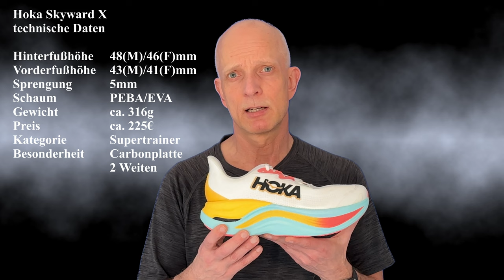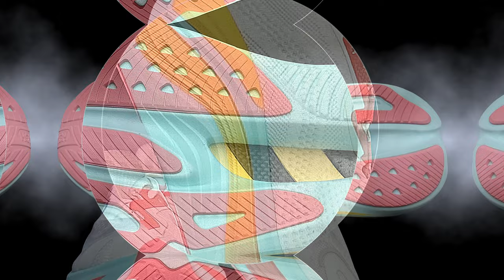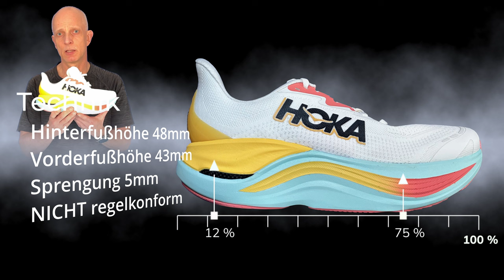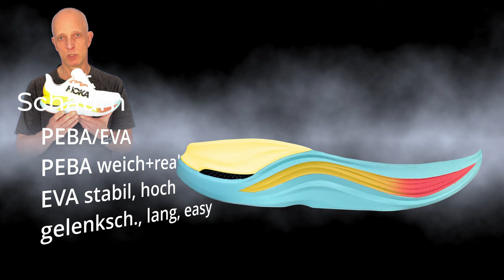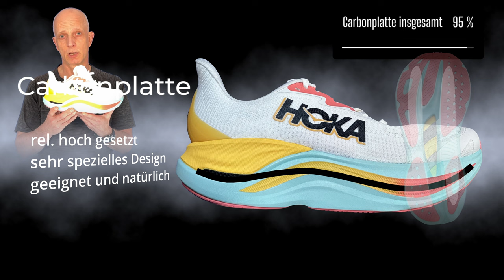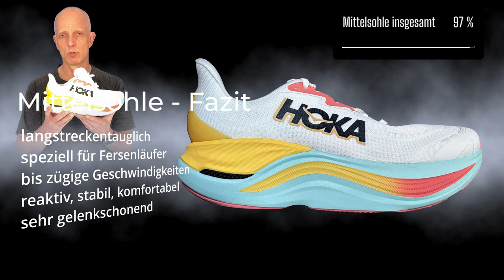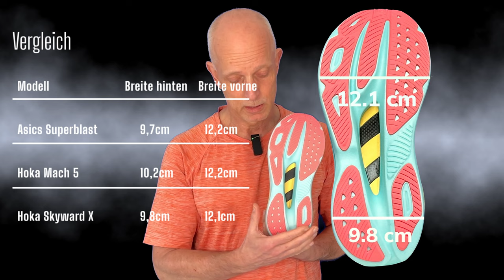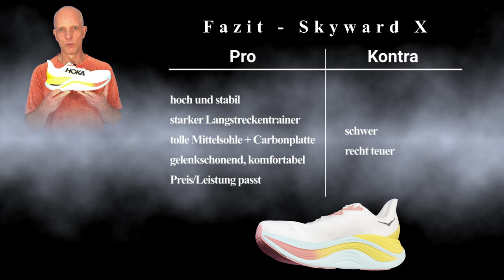Hoka Skyward X - Marathon auf Wolke 7 - Laufschuhe Test Review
Laufschuh Test Review. Der Hoka Skyward X ist der neue Supertrainer von Hoka und wir sind alle total gespannt wie er sich so schlägt im Vergleich auch z.B. zum Asics Superblast. Hoka kommt weiter mit neuen Modellen und vielen Innovationen heraus. Wir schauen was hier so alles geboten wird.
Der Schuh tritt an in der Klasse der Supertrainer, die mit der aktuellsten Technik punkten und vor allen Dingen im Langstreckenbereich eingesetzt werden sollen und dort haben sie auch ihre Stärken.

00:00 Beginn
00:18 Einleitung+techn. Daten
01:54 Bilder 1
02:06 Obermaterial
05:06 Bilder 2
05:16 Mittelsohle
05:42 Mittelsohle-Technik
06:01 Mittelsohle-Schaum
06:44 Mittelsohle-Carbonplatte
07:37 Mittelsohle-Abrollen
08:16 Mittelsohle-Fazit
08:57 Bilder 3
09:08 Aussensohle
10:50 Bilder 4
11:06 Fazit
12:10 Abspann